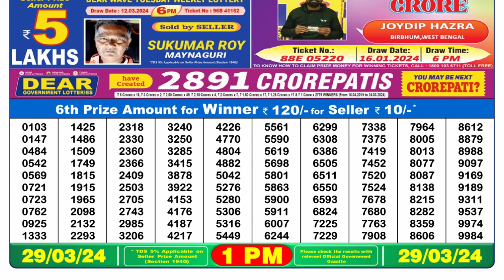🔴 Lottery Sambad Live 01:00pm 29/03/24 Morning Nagaland State Dear Lottery Result Pdf Download